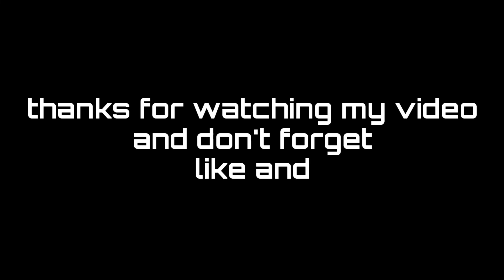BOOMING... full pro audio sound system and pro lighting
feel the vibration
and booming sound
so that I am excited to make the next video content
booommm
booom boom boom boom
pro audio sound system
audio pro surround sound system
best pro audio speaker brands
best sounding pro audio speakers
best sound system for music production
best audio sound system
sound system
surround sound system
sneaky sound system
bose surround sound system
pro lighting
best pro lighting
vision pro lighting
pro lighting supply
pro lighting and sound
booming
booming blade 5e
metro boomin
booming blade
booming synonym
booming bookkeeping business